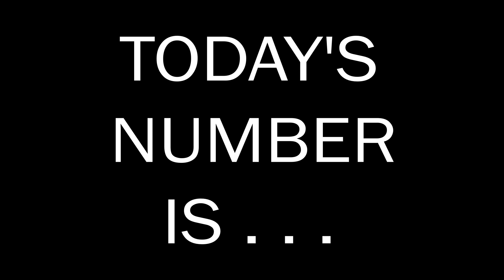Number of the Day 05.02.2024